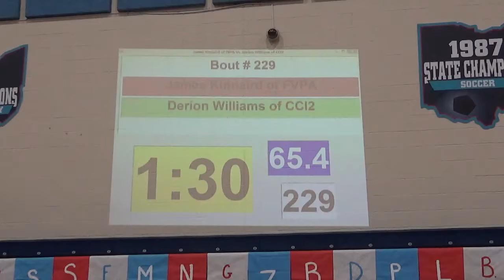65 lbs D4 OAC KEN SEC James Kinnaird vs Derion Williams